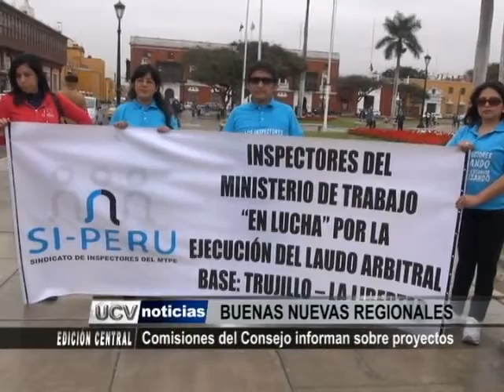Comisiones del Consejo informan sobre proyectos